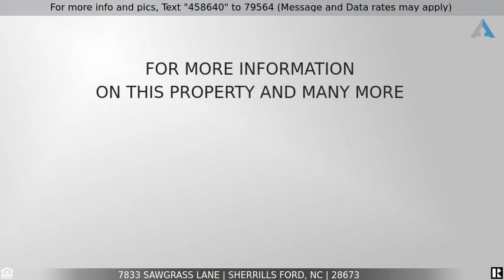This one is SOLD! - 7833 Sawgrass Lane, Sherrills Ford, NC 28673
BACK ON MARKET! Sherrill Ford Open Concept Stunner!

Back on Market due to buyers financing falling thru.  Open Concept stunner in Bridgewater, Sherrills Ford's sought after community! This home has an incredible location on a cul-da-sac street, steps away from the community pool and clubhouse with walk-ability to restaurants, shopping and more. Being one of the largest floor plans you will find a formal dining room w/ coffered ceilings, 12' kitchen island, sizable main level office, and an expansive open living area on both levels. Upstairs you will find a massive bonus space, laundry room and all bedrooms. Primary suite features tray ceilings, glass enclosed shower, garden tub, double sinks, and a generously sized walk-in closet. Outside includes a beautiful patio overlooking a fenced-in yard adjacent to the community pool. Whether you enjoy relaxing at the kitchen bar or entertaining in the fenced-in backyard for a BBQ, this house will not disappoint!